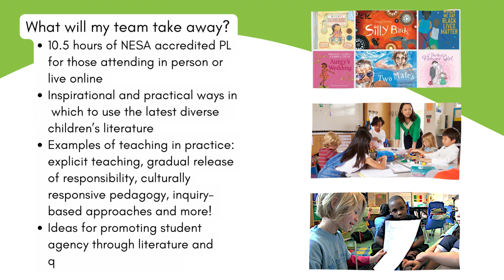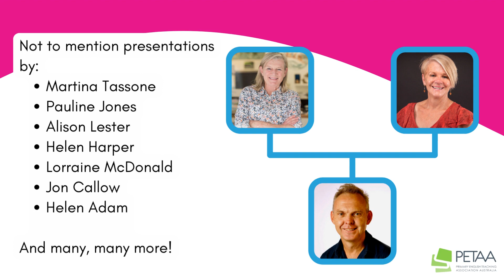A conference for primary principals in NSW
The 2023 PETAA Conference - Literature: The Heart of the English Curriculum is NESA accredited! It's also coming up on October 20-21, and is packed with rich learning experiences primary principals and their staff.

Attend online and gain access to all session recordings for 12 months! Don't miss out